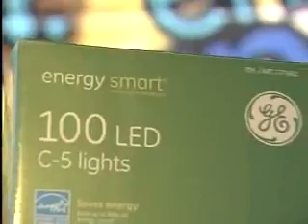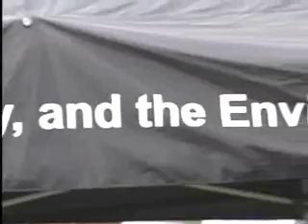This Week in Torrance Citi Cable News Show on LED Holiday Lighting & Energy Saving LED Lights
Featuring Mr. Pervaiz Lodhie founder and President of Torrance based LED Lighting Manufacturing Company LEDtronics Mr. Lodhie has been designing and manufacturing LED Lighting products in the USA since 1983. He has turned LEDtronics into a global leader in the field of designing and manufacturing Energy Efficient LED Lighting products, LEDtronics has helped reduce the Carbon Footprint from Washington DC to Buckingham Palace for many of the Fortune 500 companies and made the World a Greener place for future generations.

Contact LEDtronics to see how we can help you lower your energy consumption and lower your power bill.